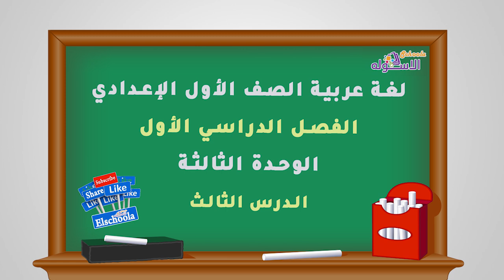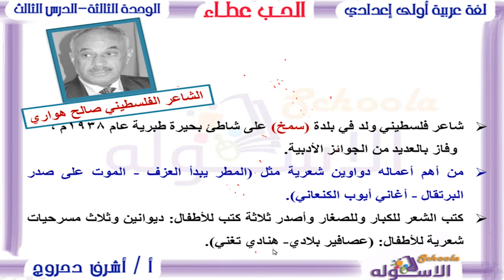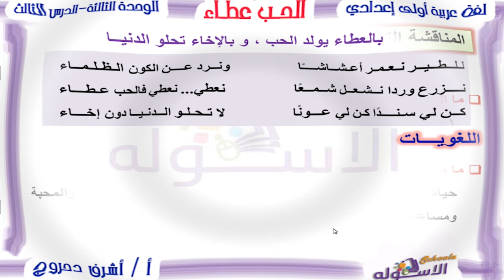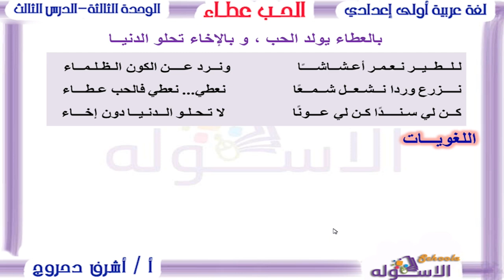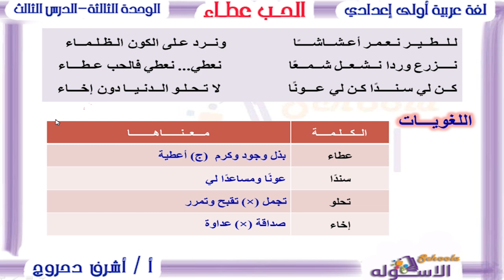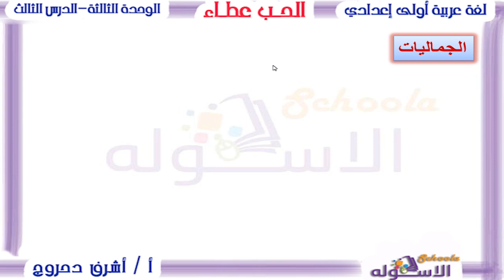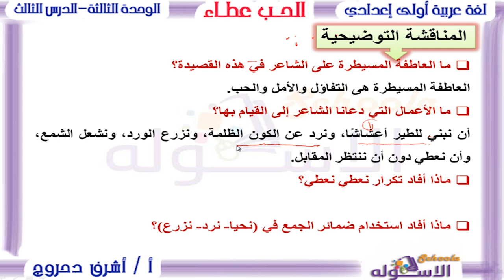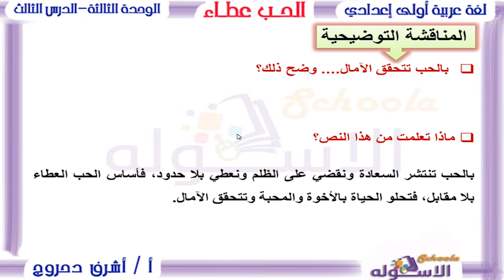لغة عربية أولى إعدادي 2019 | الحب عطاء | تيرم1 - وح3 - در3| الاسكوله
أ.أشرف دحروج _لغة عربية_الصف الأول الإعدادي _الترم الأول_الوحدة الثالثة الدرس الثالث-الحب عطاء_المنهج المصري.